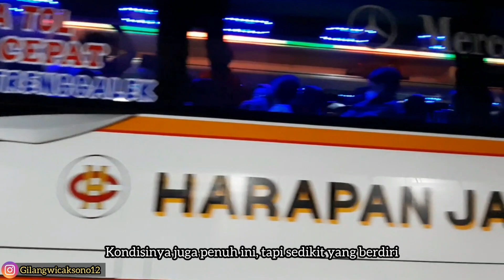DUDUK di Tangga!! JANGAN HARAP Ada Seat Kosong Saat MALAM MINGGU||Sugeng Rahayu,MIRA,Harapan Jaya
Kondisi malam minggu di Braan bener bener parah akan ramainya penumpang
Bahkan semua Bus datang dalam kondisi FULL, dan mau ga mau harus naik karena kalo nunggu bus sepi ga bakalan dapat, ada juga yang sampai rela duduk di tangga deket pintu yang penting bisa ikut naik, mau bagaimana emang kondisi bus yang penuh banget sama penumpang